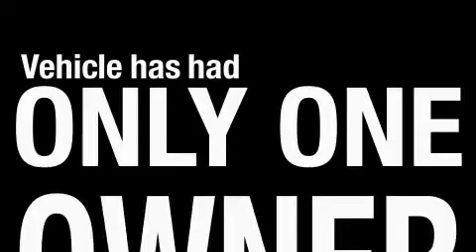2009 Chevrolet Cobalt Plainfield IN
Year: 2009
 Make: Chevrolet
 Model: Cobalt
 Engine: 2.2L I4

 Exterior: Silver
 Miles: 36,911